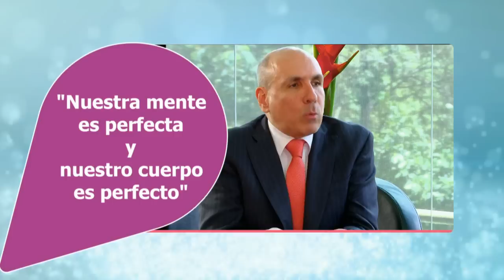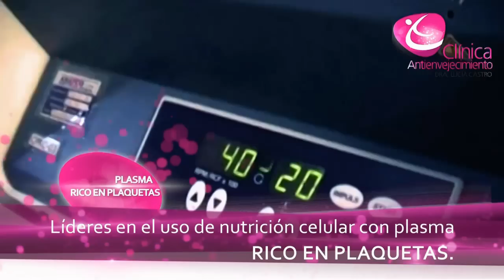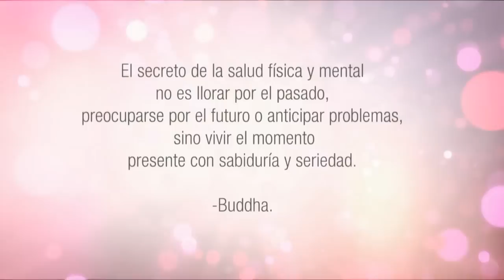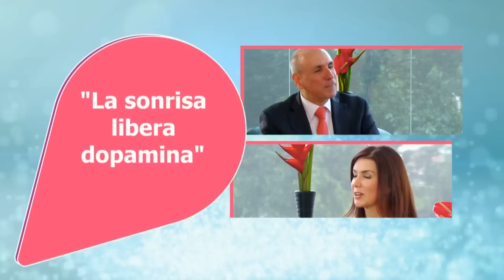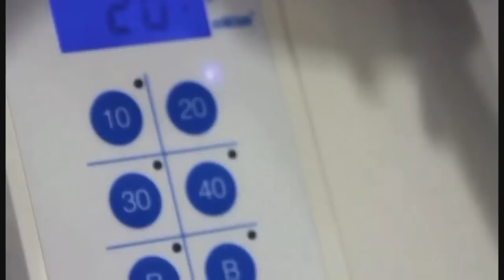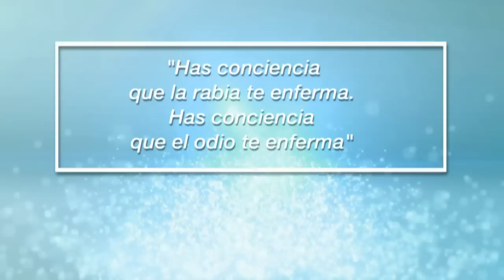El PODER de la MENTE para CURARTE de cualquier enfermedad| Diana Alvarez & Jose Gerardo Albán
Caracol Internacional